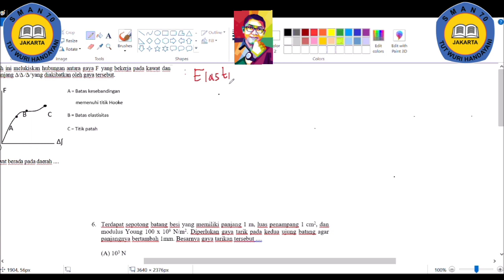Pembahasan soal - soal Elastisitas